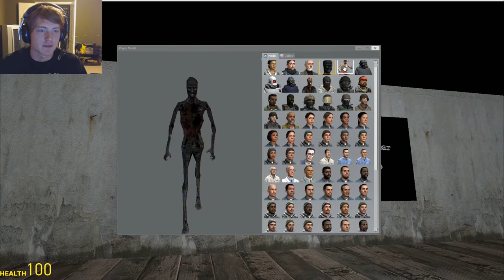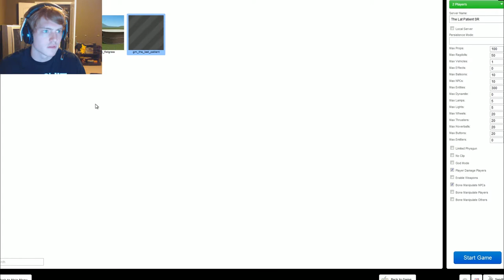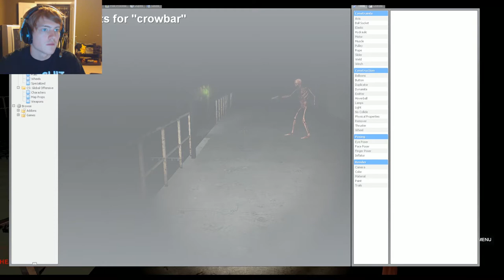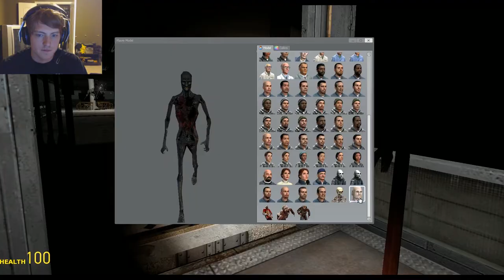The Last Patients: Gmod JUMPSCARE KARMA